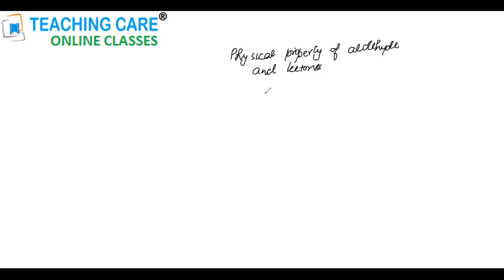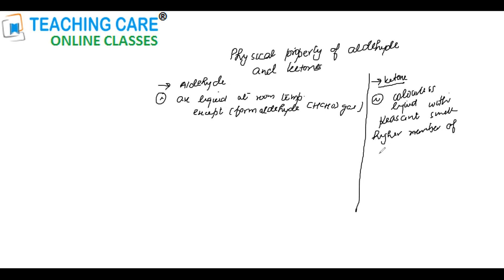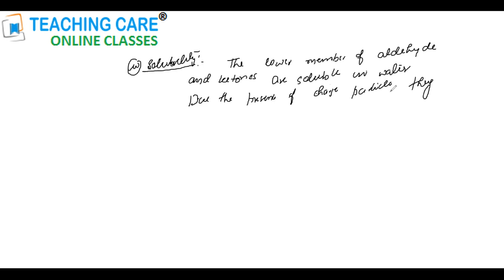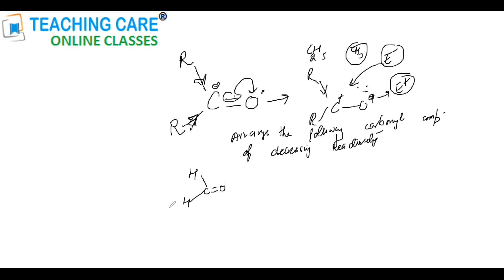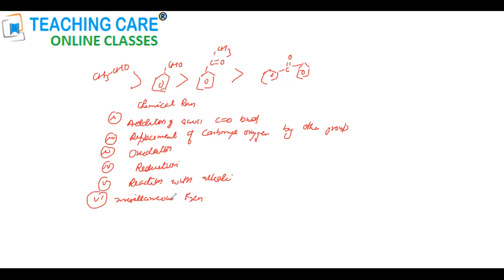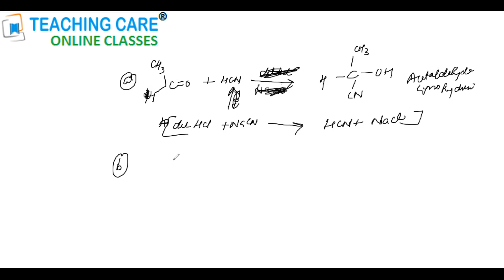Aldehydes and Ketones - Free coaching class video lecture recording by Teaching Care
Free online tuition and coaching classes video lecture recordings as well as free study material by TEACHING CARE online tuition and coaching classes by top teachers of India.

STUDY INNOVATIONS provides editable, white-label, printable, ready to use, soft copy study material for JEE, NEET, CBSE and Foundation by Study Innovations for teachers, tuition centres and coaching institutes.
Customized for your coaching centre (completely in white-label i.e. no hidden logo, no header, no footer or no watermark of Study Innovations)